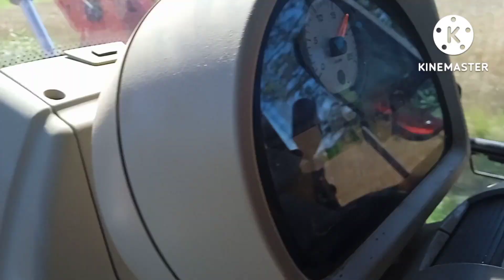🔥 Oporowy zbiór słomy🔥przyczepy w koleinach🔥 Massey Ferguson 6712S🔥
nagrania Agro Oliwier
montaż Agro Oliwier
Muzyka
kamera/telefon
Xiaomi redmi 9c
program do montażu kinemaster